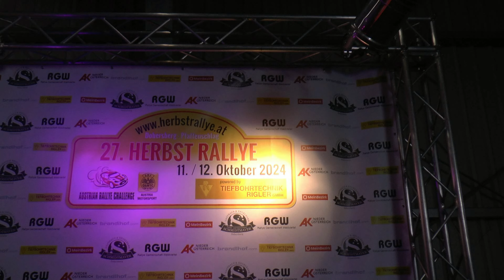27. HERBST RALLYE 11.- 12. 10 2024